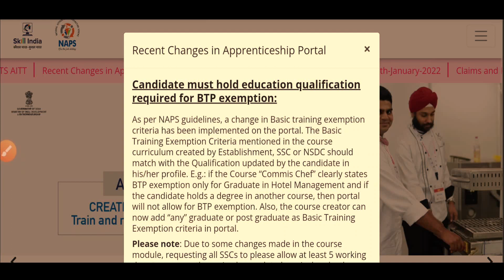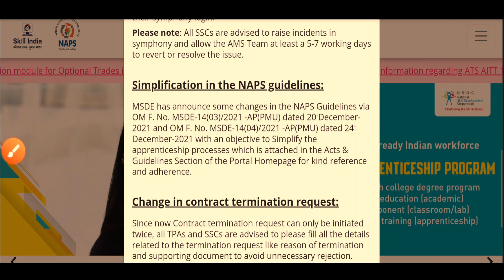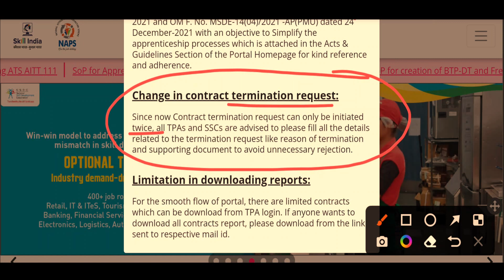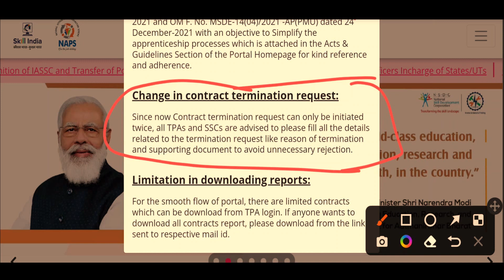Apprentice New Guidelines 2022 | Recent Changes in Apprenticeship Portal | AITT 111 2021 Result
Apprenticeship Portal Update | Recent Changes in Apprenticeship Portal | AITT 111 2021 Result